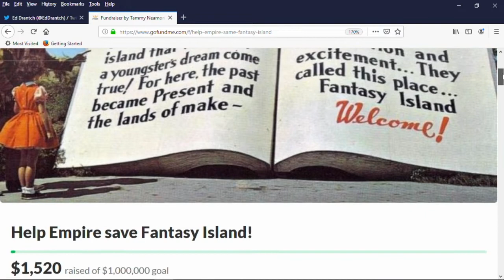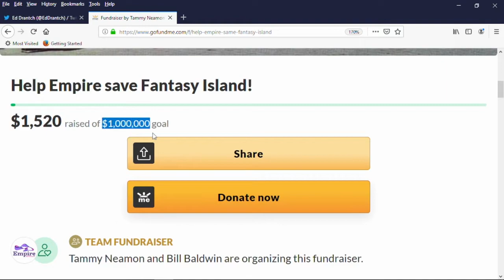WKBW Latest Headlines | July 9, 12pm